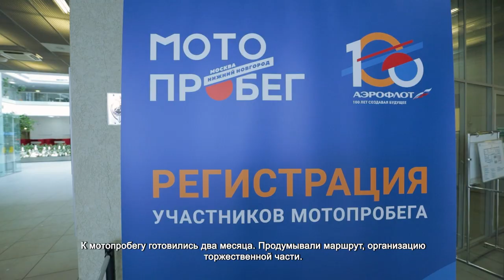В Шереметьево стартовал мотопробег в честь 100-летия полетов в Нижний Новгород